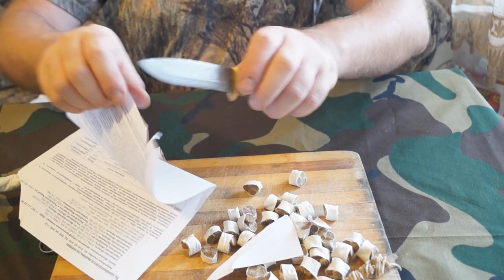Нож из дамасской стали Karesuando-Hunter Damask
Вес: 101 г
Длина общая: 210 мм
Длина клинка: 100 мм
Толщина клинка: 3 мм
Клинок: Дамасская сталь
Закалка стали: HRC 58
Рукоять: Карельская береза & олений рог
Ножны: Кожа
Упор: Латунь
Страна изготовления:  Швеция